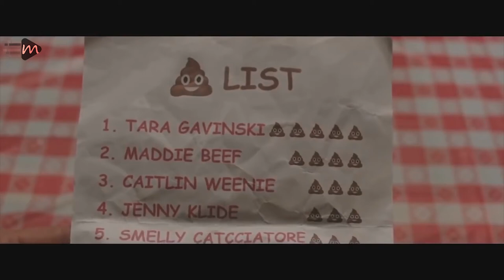Family Trailer #1 (2019) HD | Mixfinity International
Check out the official new trailer for Family starring Taylor Schilling!

Plot Summary: Kate Stone (Taylor Schilling) is career-focused, and enjoys her life that way. Her brash attitude keeps relationships at arm's length, making her an outcast in her own right. When her estranged brother calls asking her to babysit her tween niece Maddie, Kate reluctantly agrees to help. But babysitting overnight unexpectedly turns into a week, and Kate's life spins into chaos. As Maddie reveals stories of being bullied and of wanting to run away and be a Juggalo, the two form a unique bond. In FAMILY, Schilling delivers a delightful and layered comedic performance. Laura Steinel's debut feature has heart, reminding us that family can be found in all different forms.

US Release Date: 2019
Starring: Brian Tyree Henry, Taylor Schilling, Kate McKinnon
Directed By: Laura Steinel

NOTE:- Images & Video Content may be subject to COPYRIGHT.